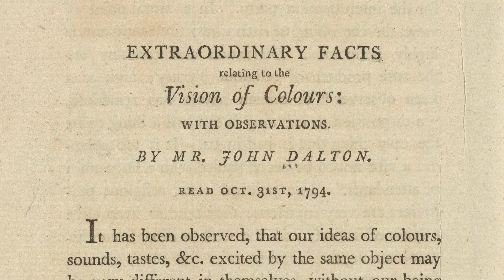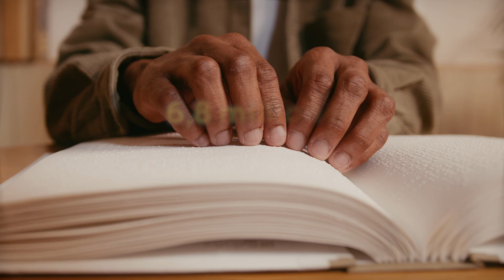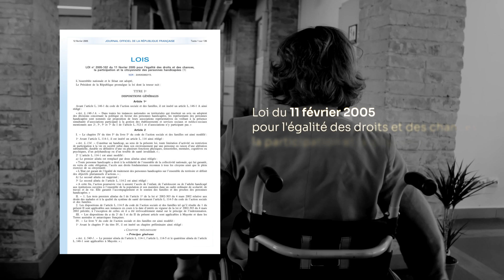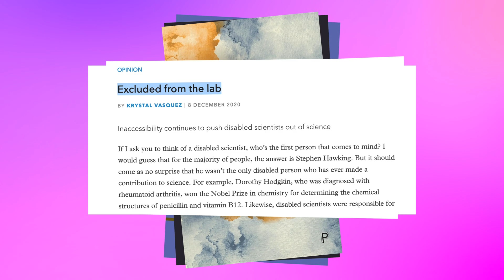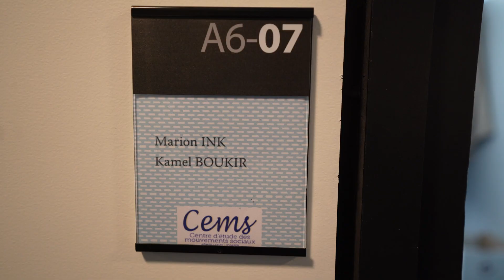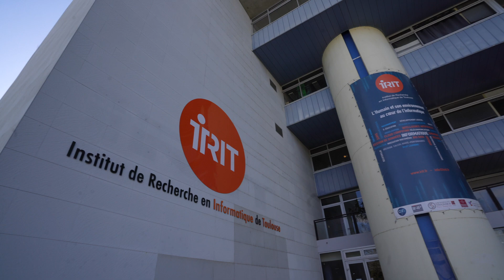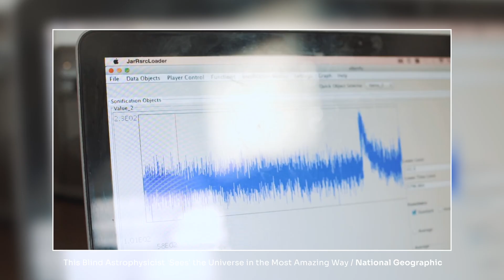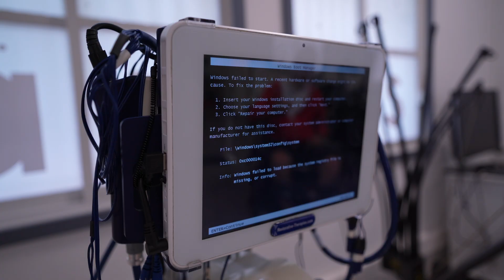Handicap : une science plus inclusive ?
Ou pourquoi l'inclusion des personnes en situation de handicap dans la science est essentielle pour elle.

Les interviews de 5 chercheuses et chercheurs avec un handicap :
- 00:00 : handicap et science, une longue histoire
- 01:49 : Anaïs Carrère, chargée de cours à l'Université Bordeaux Montaigne
- 05:38 : Yann Cantin, chercheur sur l'histoire sourde
- 06:52 : Marion Ink, chercheuse à l'INSERM
- 09:17 : Bernard Oriola, ingénieur de recherche à l'IRIT (CNRS)
- 12:24 : Vance Bergeron, chercheur à ENS Lyon